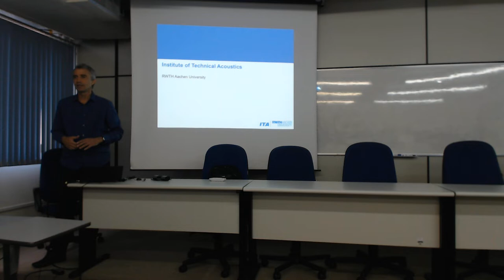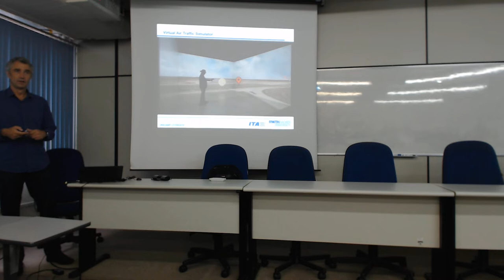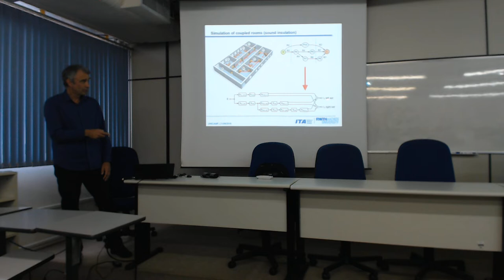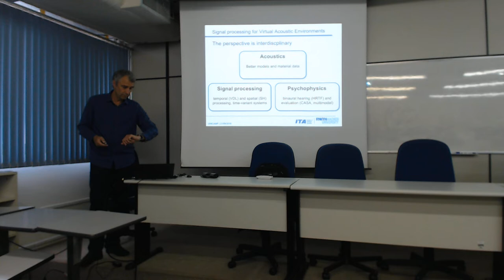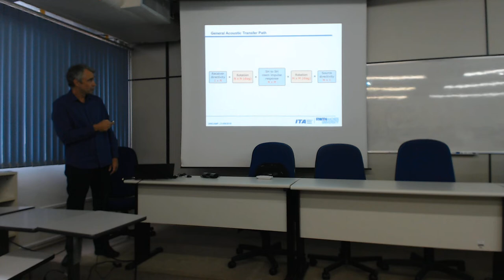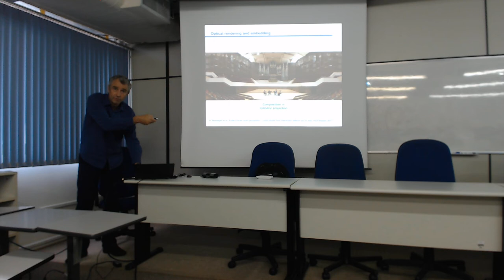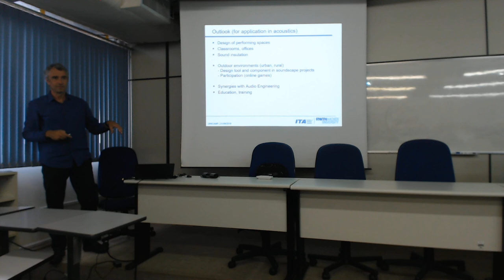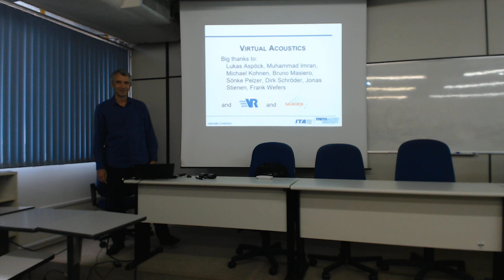Signal processing for Virtual Acoustic Environments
WHEN: Friday, the 21st of September at 10am.

WHERE: Sala da Congregação, FEEC - Unicamp.

WHAT:
Acoustic simulation and auralization techniques are widely used in engineering, architecture, sound design and in applications in hearing research. The main features of this technique are acoustic source and propagation simulations and corresponding real-time signal processing tools. The most important challenges are lack of data of 3D characterization of sound sources and acoustic material parameters, and robust interfaces to spatial audio technology. In this talk the processing steps for creation of Virtual Acoustic Environments are introduced and discussed. The achievable degree of realism is evaluated in examples.

WHO:
Michael Vorländer is Professor at RWTH Aachen University. Since 1996, he has been head of the Institute of Technical Acoustics (ITA) at RWTH Aachen University. ITA’s research focus is auralization and acoustic virtual reality in the context of its various applications in psychoacoustics, architectural acoustics, automotive, and noise control. Dr. Vorländer was President of the European Acoustics Association (EAA) and of the International Commission for Acoustics (ICA) and is the current President of the German Acoustical Society (DEGA).